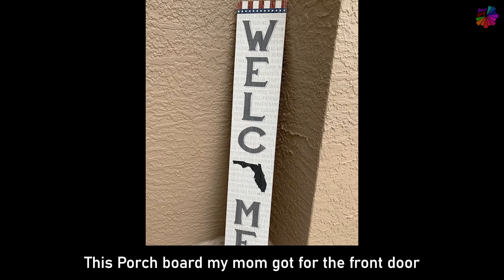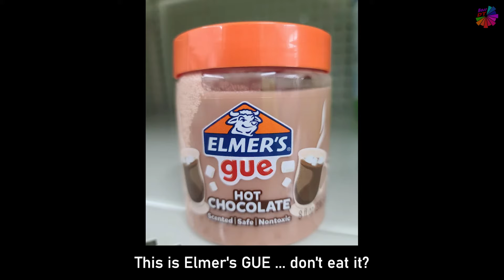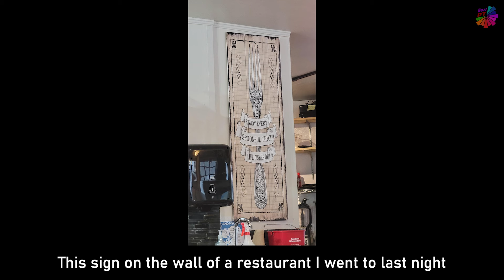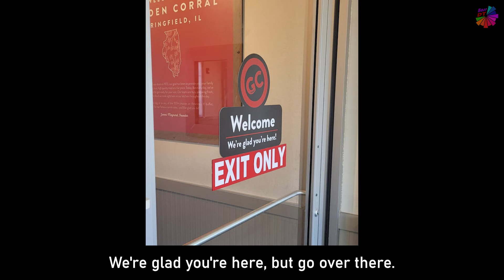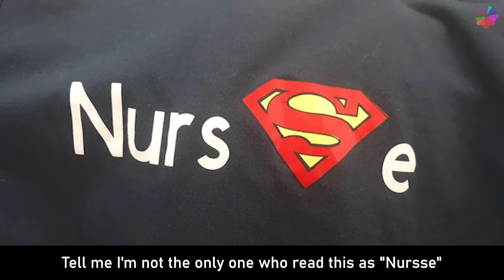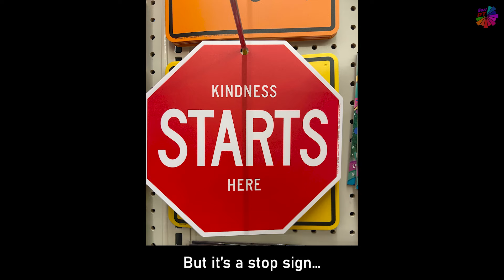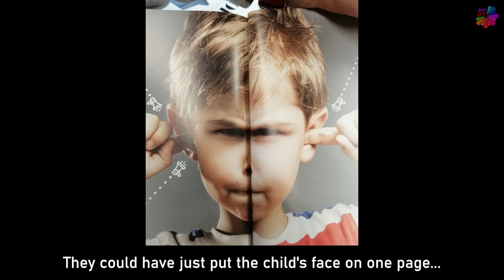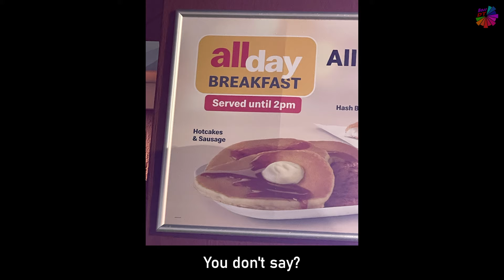Most Hilarious Design Fails